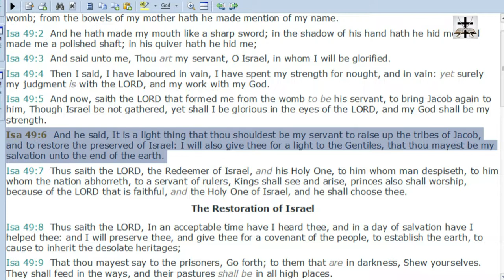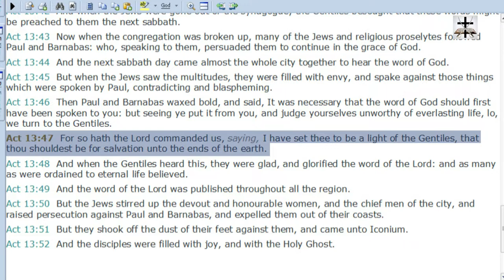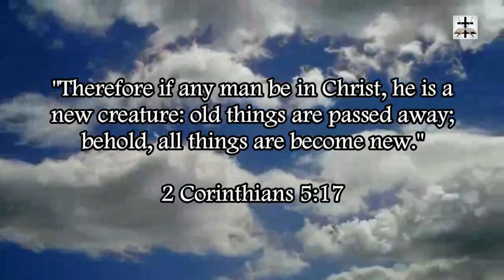Calvinist Error Of Limited Atonement Refuted By The Prophet Isaiah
The prophecies about Christ in the book of Isaiah refute the Calvinist error of limited atonement.